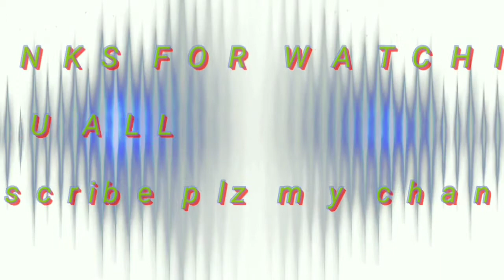New channel VLOGS video তু শেষলৈ চাব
আহক video তু আৰম্ভ কৰু

Mur new vlogs aru mur new channel